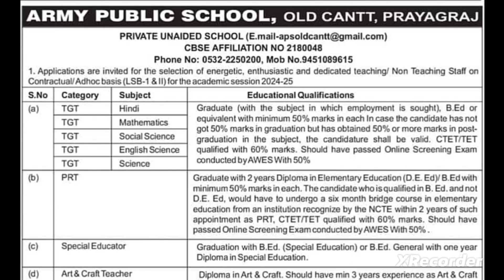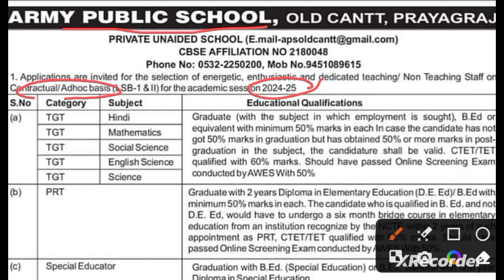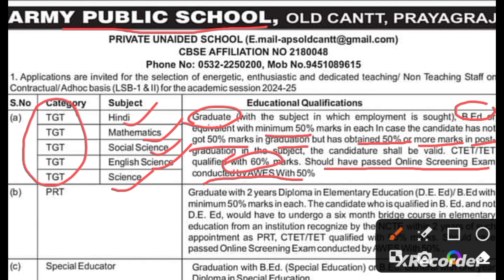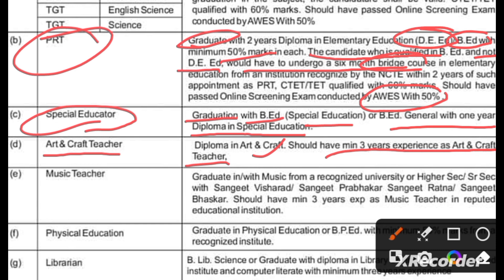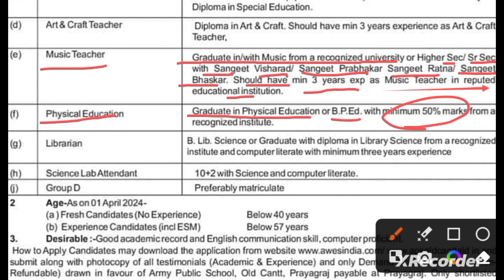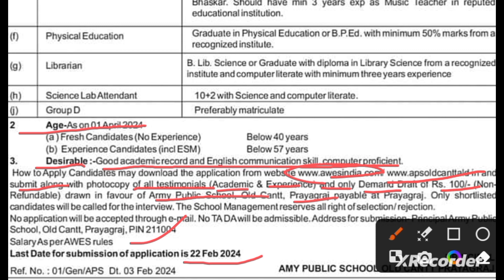Army Public School Vacancy Notification aps APS-2024 New Vacancy